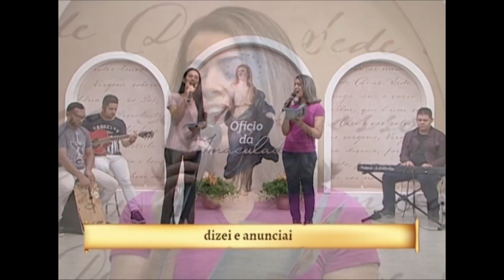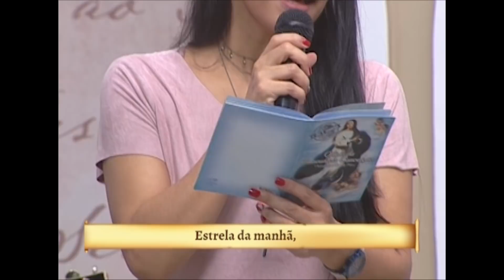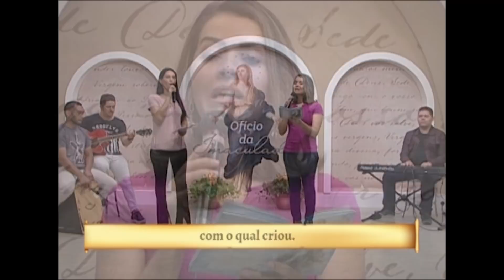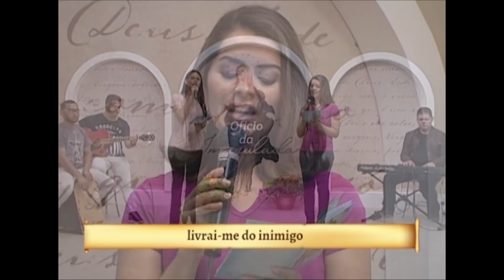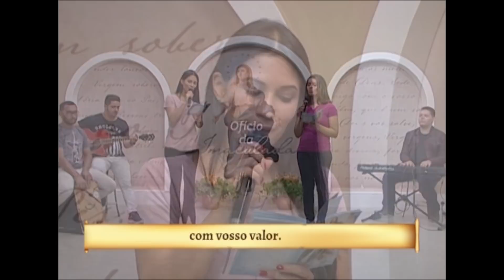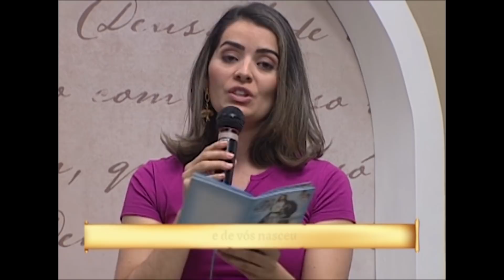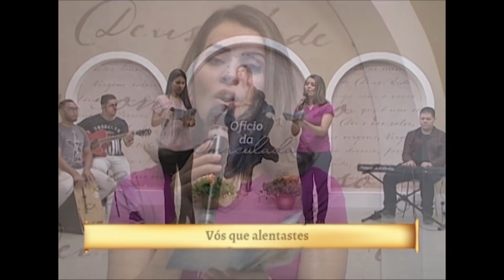Ofício da Imaculada Conceição - Jéssica e Marília (10/05/19)